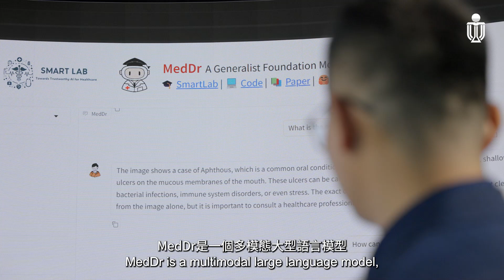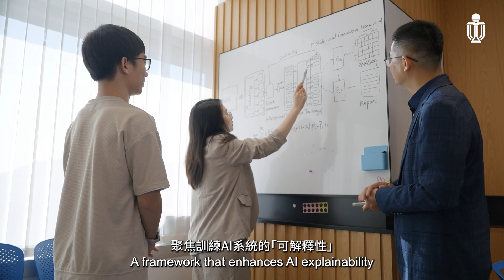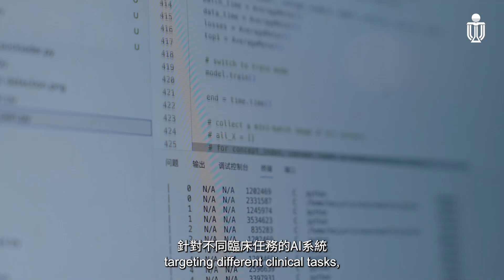HKUST Spearheads Large AI Models to Revolutionize Healthcare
In a groundbreaking initiative, The Hong Kong University of Science and Technology (HKUST) has unveiled four AI-driven models poised to transform the medical and healthcare fields. These AI models can assist both general and specialist medical practitioners in diagnosing and prognosing up to 30 types of cancers and diseases, with some achieving accuracy comparable to that of medical experts with five years of experience or more.

Press Release:
HKUST Spearheads Four Large AI Models to Revolutionize Healthcare